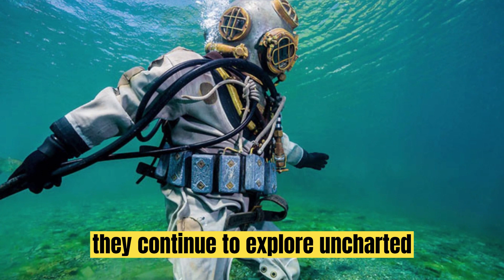The Ultimate Dive Challenge: How Deep Can a Scuba Diver Explore?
Welcome to 101 Channel!

Here, you'll find amazing videos about animals, helpful how-to guides, and interesting information. We share:

🐾 Animal Videos: See cool animals from all around the world. Learn about wild animals and pets, and watch their fun and amazing behaviors.

🛠️ How-To Guides: Learn how to do new things with our simple tutorials. From DIY projects and cooking tips to life hacks, we make it easy for you to follow along.

📚 Informative Videos: Discover new facts and information on various topics. We simply explain things so you can understand and learn quickly.